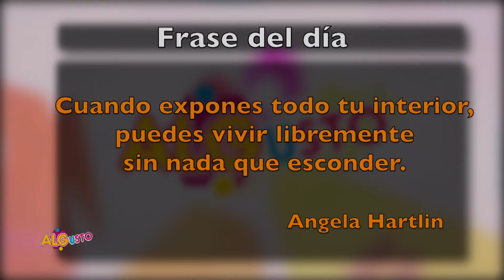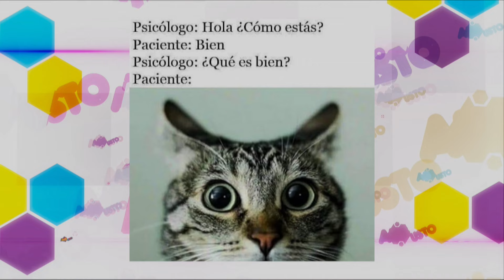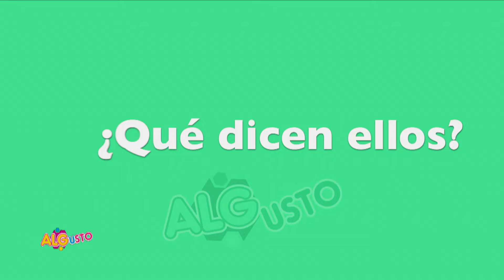Al Gusto - 20 de mayo 2024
Al Gusto